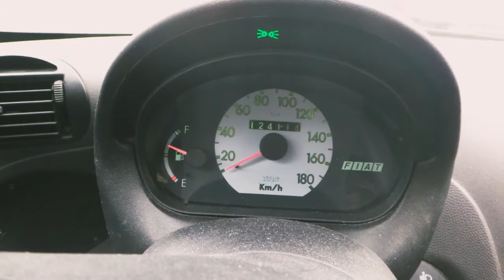I znów wszystko na nowo?